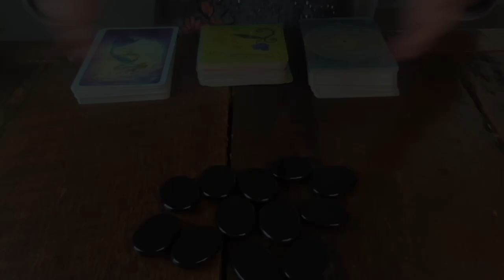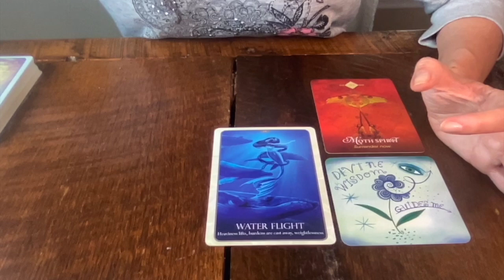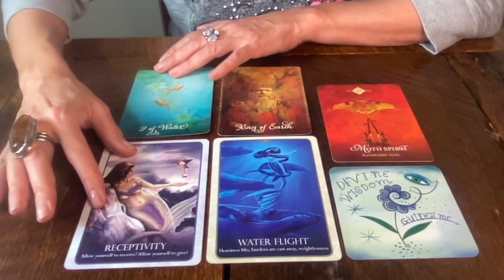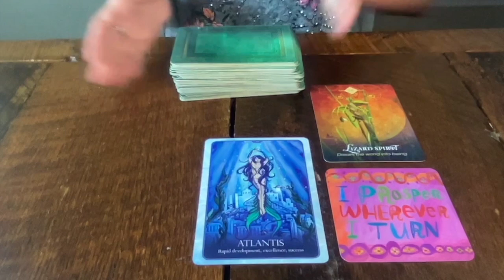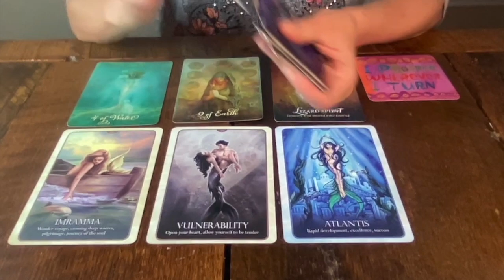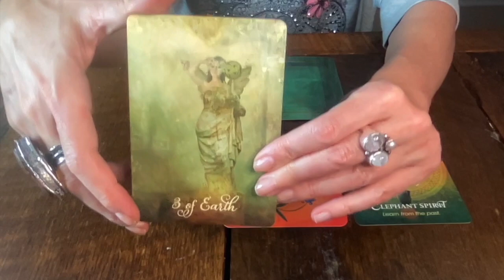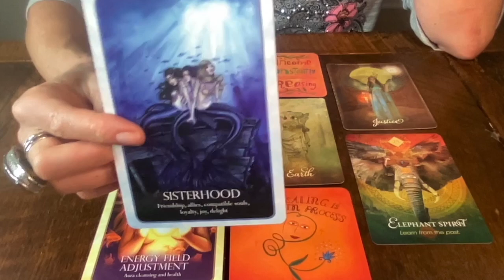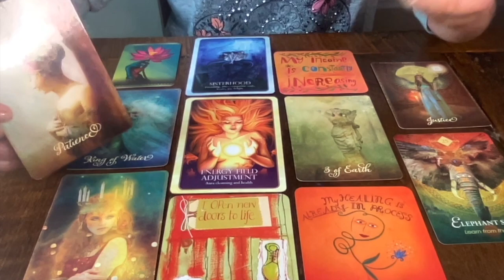🎼 Align with your SUCCESS 💰Pick A Card 🔮 Venus in Capricorn ♑️ Nov 11- Dec 7, 2024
⭐️ This PICK A CARD Reading is an Oracle Guidance connected to the teachings of Venus transiting Capricorn from Nov 11 till Dec 7, 2024 ⭐️

SPECIAL 11/11 promo extended for another 24hrs!

00:00:00 Pile & Zodiac Picking
00:02:55 Pile 1 {Moth Spirit}
00:25:20 Pile 2 {Lizard Spirit}
00:45:55 Pile 3  {Elephant Spirit}

Mantra mentionned "Ahem Prema"

🔥 MAGICAL TIMES by Jody Bergsma
🔥 KALI Oracle Cards by Alana Fairchild (pocket edition)
🔥 POWER THOUGHTS by Louise Hay

AUDREY🎙